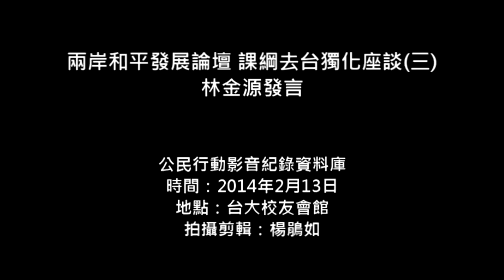20140213 兩岸和平發展論壇 課綱去台獨化座談（三）林金源發言